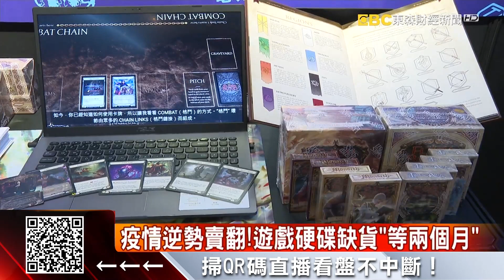寒假電玩旺季到！ 遊戲儲存硬碟賣到缺貨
疫情又起，宅經濟升溫！加上遊戲的旺季寒假快要到了，遊戲儲存裝置 賣到缺貨，特定容量的 甚至要等兩個月才到貨。電玩展 將在1月22號登場，今年不少業者都推出手遊，多檔遊戲股 也可望迎來話題，還有利多行情。